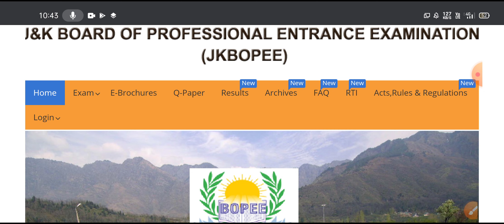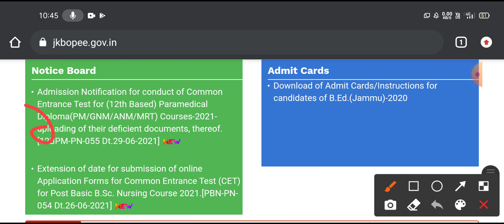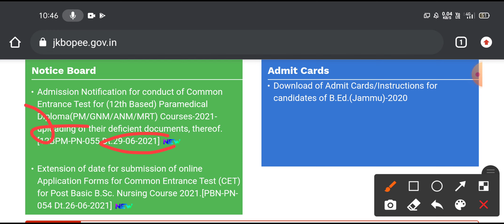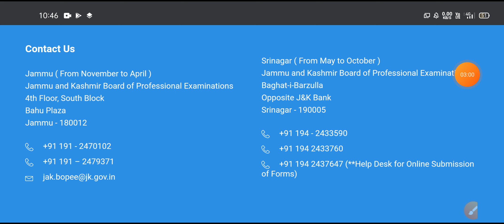JKBOPEE 12TH BASED PARAMEDICAL DIPLOMA COURSES // EXAM HOGA YA NHI ???